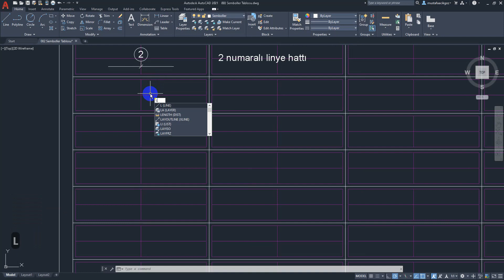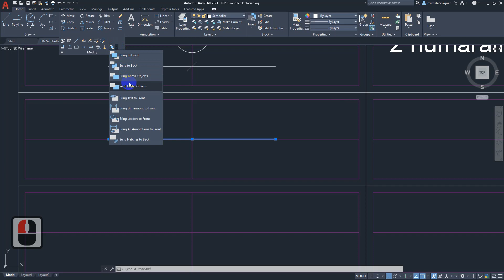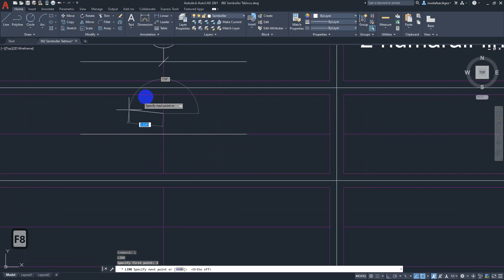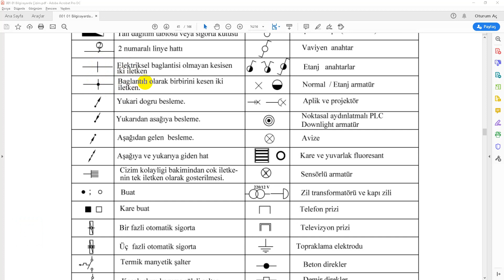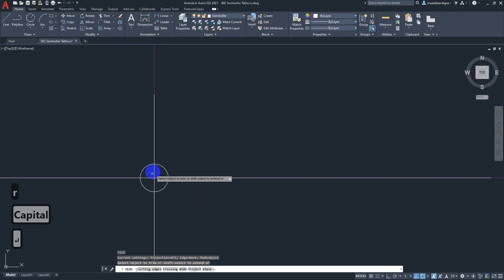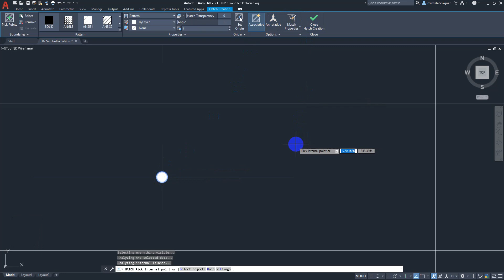Bağlantısı olan Bağlantısı olmayan iletken Sembollerinin Çizimi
Bu videomuzda AutoCAD ile elektrik tesisat projeleri çizimi dersinde, genel olarak kullanılan elektriksel sembollerden "Elektriksel bağlantısı olmayan kesişen iki iletken", "Bağlantılı olarak birbirini kesen iki iletken" sembollerinin çizimini göstereceğiz. Bu sembolleri çizerken AutoCAD komutlarından Line, Circle, Hatch çizim komutlarını kullanacağız.